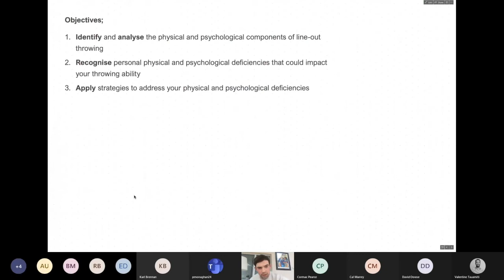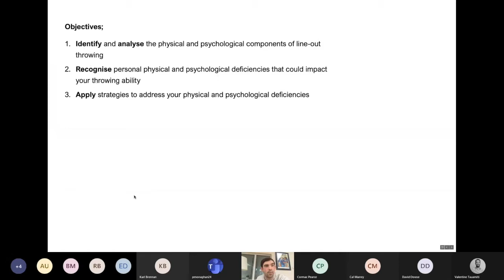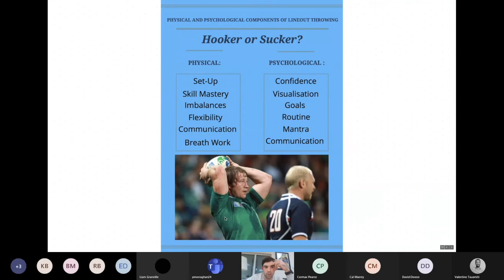Hooker Throwing Workshop with Mr Keelan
Some great tips on skill mastery, ranging on setup/stance to breathing.